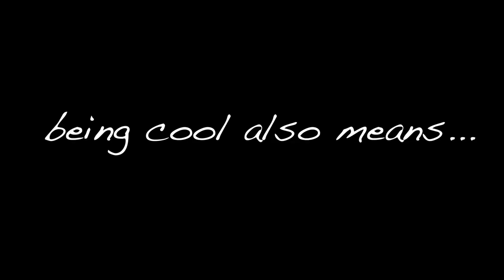First Time On a Tour Bus? Here's What You Need To Know!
My name is Sean Hurwitz. Guitarist for Smash Mouth & Enrique Iglesias 🤘🤘
In this video I go over all the important basics of being on a tour bus.

OUTLINE:
00:00 - Intro
00:16 - Bus Etiquette
01:23 - #1 Only
01:45 - Temperatures
01:56 - Legs forward!
02:19 - Storage and Junk bunks
03:08 - The Lounges and Bunk Bay
04:20 - Bus Rider
05:16 - Tip your bus driver
06:01 - Enrique Iglesias Band bus tour :)

MY YOUTUBE RECORDING RIG:
GoPro Hero 7 (Video & Audio)
My lighting setup
The Teleprompter I use

REST OF THE STUDIO RIG (PARTIAL):
Slate ML-1 Mic

Shure SM-81

Royer Labs R-121 Ribbon Mic
Small Mic Stands
Heavy Duty Mic Stand (Overhang)
Arm
Mic Holder (Podcast style)
XY Mic Mount
Universal Audio Apollo (updated model)
Kemper Profiler
Audio Technica Headphones
KRK Speakers
SSD Hard Drives
Extra BU Hard Drives (for Backup Storage)
Portable SSD Drives (updated model)
Furman Power Conditioner (updated model)
Power Backup for system (UPS)
Bluetooth Speaker (for tours)